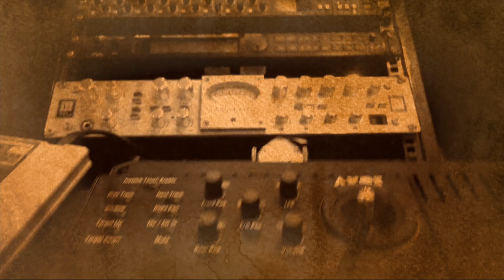Suryasthamayam making video - idlebrain.com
Bandi Saroj Kumar's Suryasthamayam making video. starring: Trishool Rudra, Himansee Katragadda